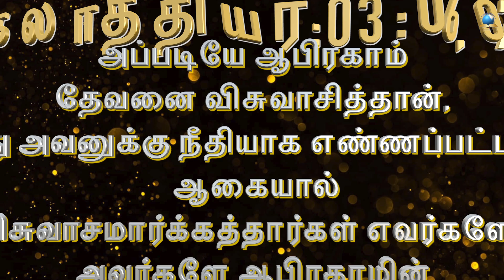இன்றைய வசனம் [25/09/2023] - Today Bible - Tamil Bible Verse